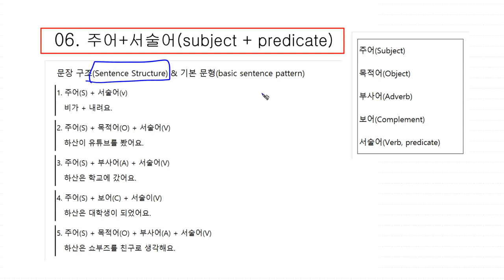06 Korean Grammar_B | 주어+서술어 | subject + predicate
06 Korean Grammar_B | 주어+서술어 | subject + predicate